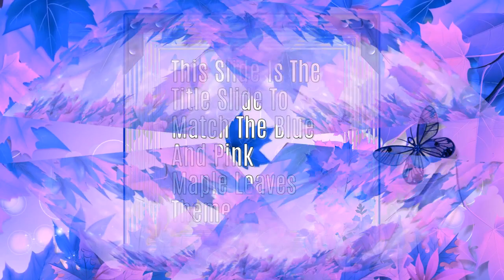Starwoman Seven ❝Rotating Cubes Blue & Pink❞ Slideshow for ProShow Producer 9 1080p HD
Watching in HD? Click Settings Cog/Click Quality/Click 1080p60 HD
★★A change in a YouTube feature no longer has the full URL for a Facebook Group on a non-monetized channel. You will need to add 51892 on the end of the URL when you copy and past it into your browser as the full number is 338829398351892★★
➽ This is just one part of a wee four part collection of rotating cube slide styles and a show with a ❝Maple Leaves❞ theme in four different colours.
➽ You can download the package for FREE from the link in my ProShow Producer group.
➽ The package contains:
❖ The full slideshow complete project files.
❖ 8 Individual slide styles of 1 title, 6 different rotating cube styles, and 1 end title
❖ A copy of this video
❖ The font used in the show
❖ The transition used in the show
❖ All artwork
➽ Join my ProShow Producer support group to access my FREE resources and shows including this slide show.